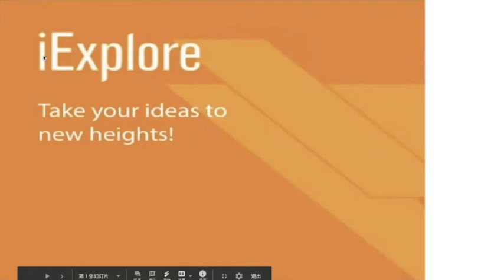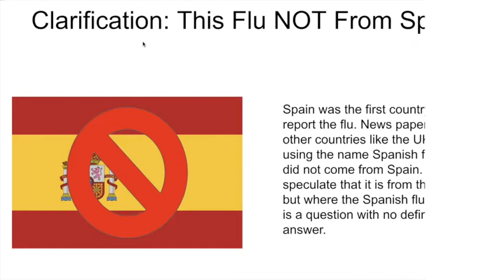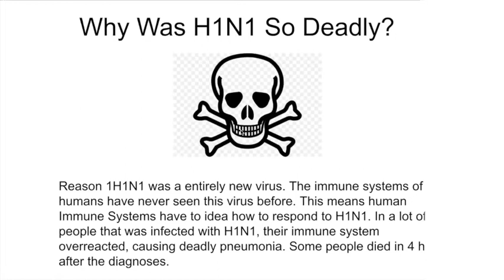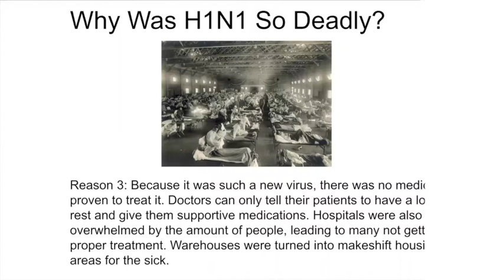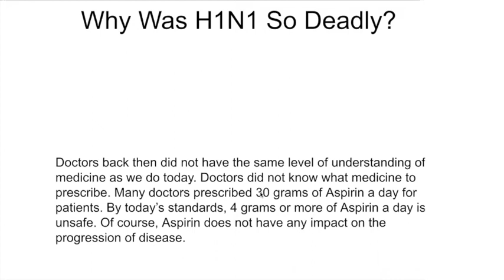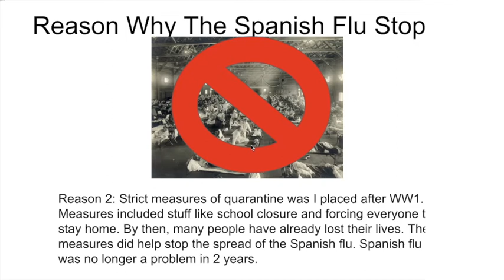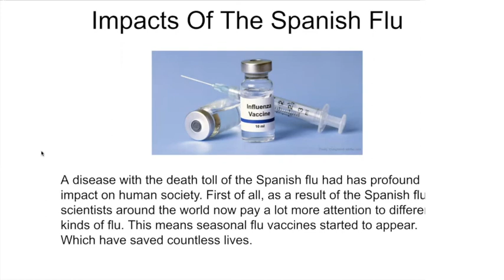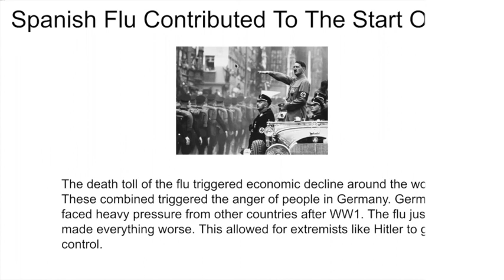Spanish Flu outbreak of 1918 (Hosted by Andy)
Welcome to iExplore’s official YouTube channel! As a nonprofit organization, we strive to produce quality webinars available for all to view for free!

Thank you for checking out our video! Take your ideas to new heights!

Timestamps:

0:01:28 Spanish Flu duration
0:03:09 Source or origin of the Spanish flu
0:07:46 H1N1
0:29:44 Why did the Spanish Flu end?
0:43:26 Impacts of the Spanish Flu